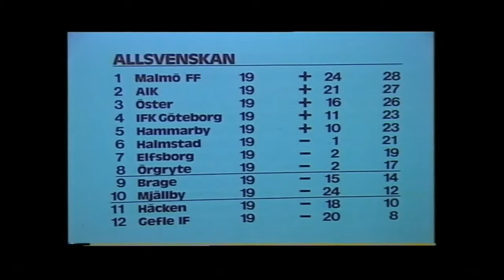Lilla sportspegeln - Första avsnittet Sändes 5 september 1983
Sändes 5 september 1983
Lilla sportspegeln - Första avsnittet

Det första avsnittet av Lilla Sportspegeln.

Programledare: Kjell Andersson

Reporter:

Pia Erlandsson
Sven Petersson
Christer Ulfbåge
Pelle Thörnberg
Bengt Grive
Bo Blomqvist
Artur Ringart
Ulf Elfving

Medverkande:

Annichen Kringstad
Marianne Berglund
Stig Fransson
Mikael Fransson
Dan Corneliusson
Anders Eldebrink
Miro Zalar

Producent: Lennart Sveder